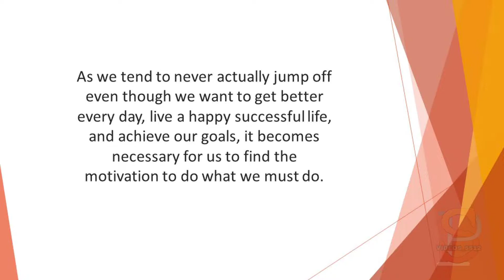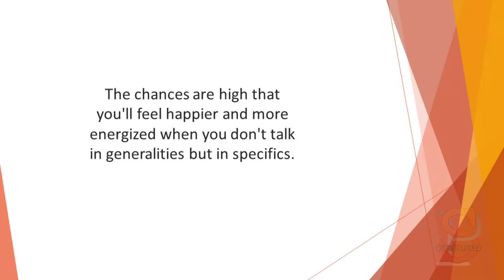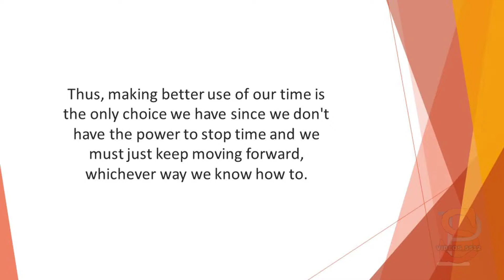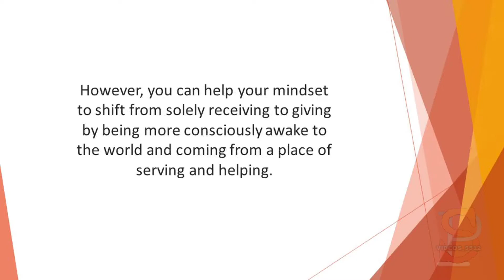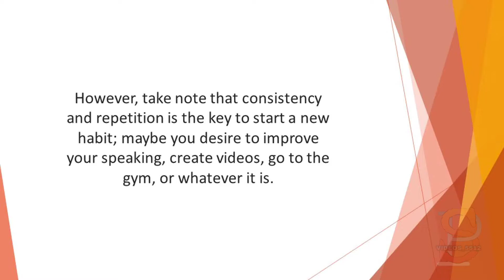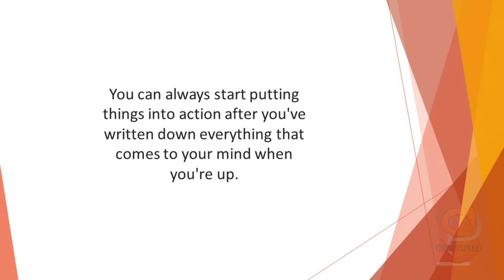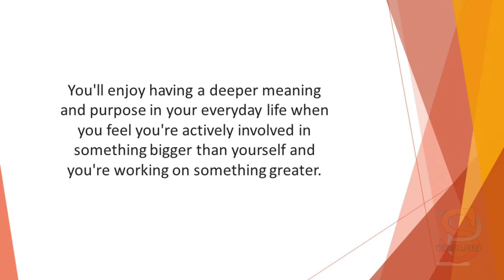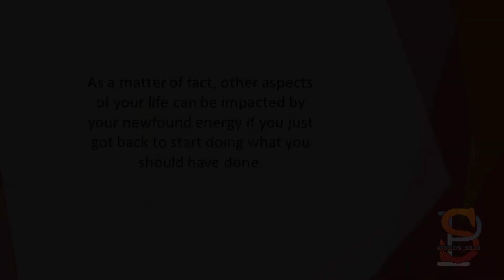Tactics To Increase Brain Power, Memory, And Motivation To Learn Better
Fast Learner Blueprint